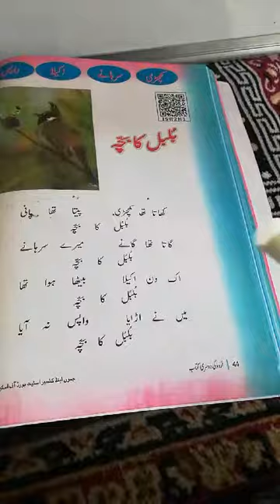Bul bul ka bachha 2nd urdu